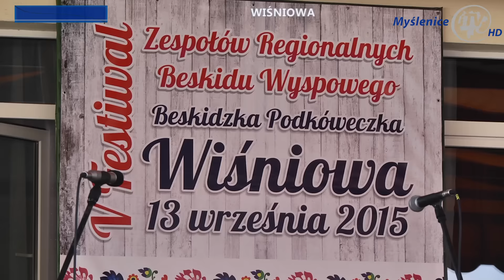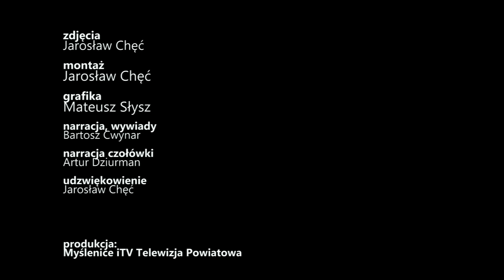V Festiwal Zespołów Regionalnych Beskidu Wyspowego "Beskidzka Podkówecka" w Wiśniowej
Zespoły Regionalne reprezentujące dziewięć miejscowości wchodzących w skład Beskidu Wyspowego po raz piąty prezentowały kulturę tego malowniczego obszaru na festiwalu Beskidzka Podkówecka. Tym razem gospodarzem przeglądu beskidzkiej kultury była gmina Wiśniowa.